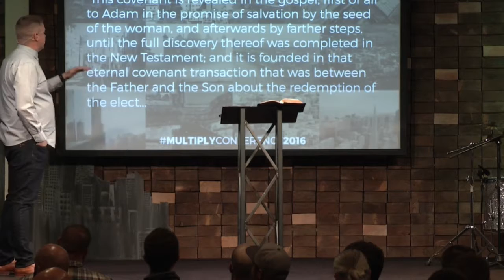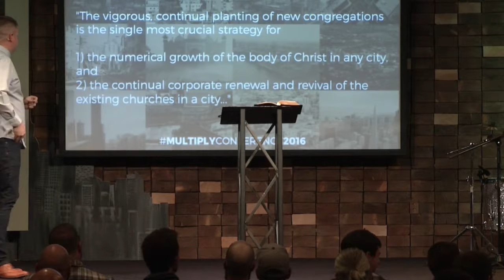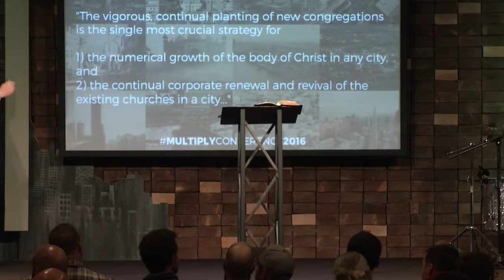1. Multiply Churches | Harvey Turner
At Multiply 2016, we explored what it means to be a multiplying church in the Western US. Seasoned church planters, pastors, and leaders explored not only the importance of multiplication in the church, but also how to implement and lead towards that end.